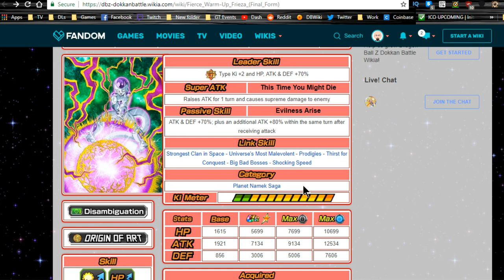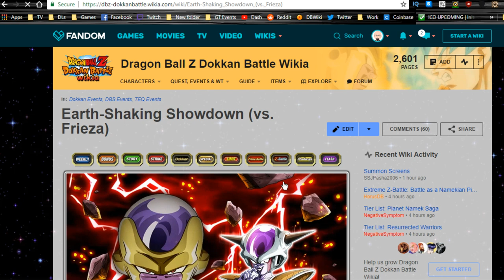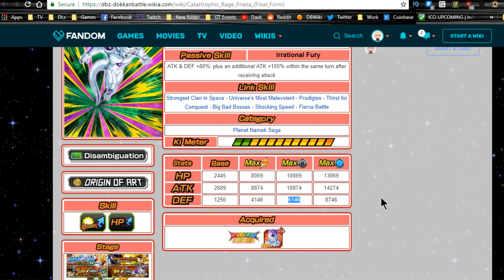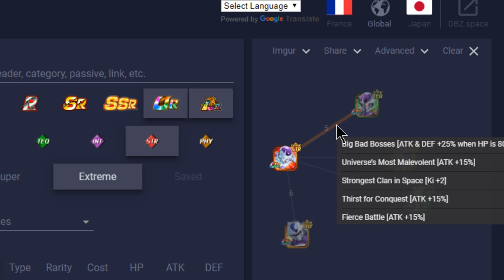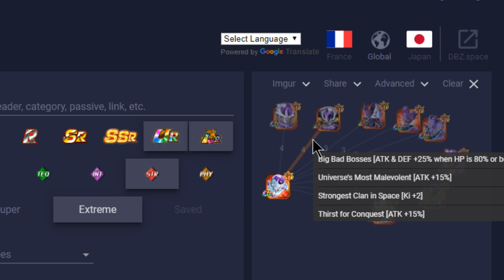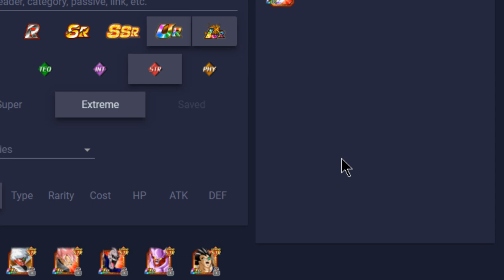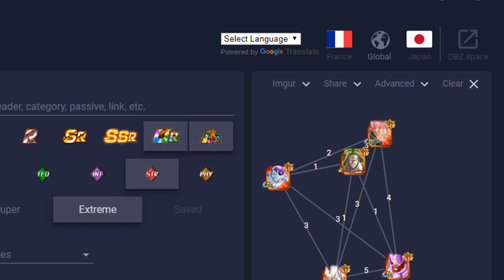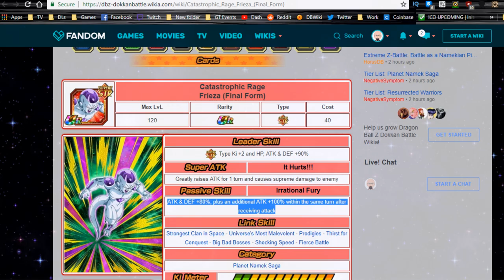STR Final Form Frieza Team Link Guide! || DBZ Dokkan Battle